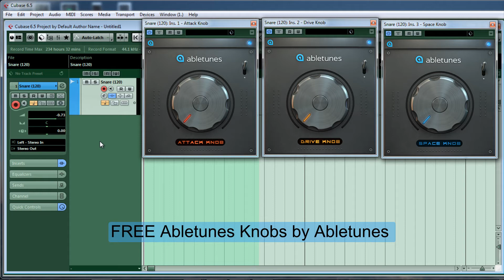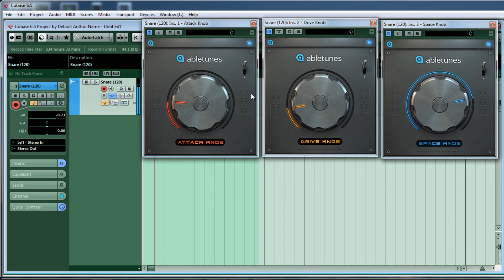FREE Abletunes Knobs by Abletunes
Abletunes Knobs: DRIVE, SPACE and ATTACK.